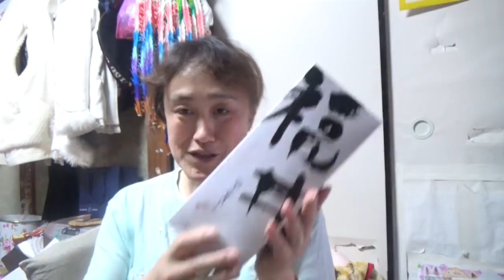福井羽二重ロール頂きました☆